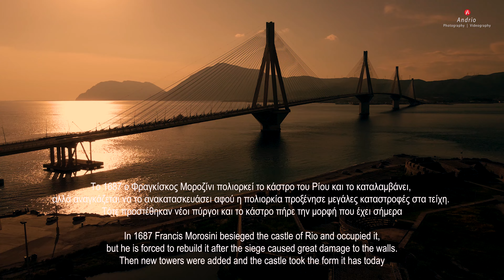(4Κ)ΤΟ ΚΑΣΤΡΟ ΤΟΥ ΡΙΟ - RIO FORTRESS (DJI Air 2)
Καλώς ήρθατε στο κανάλι μου! Ελάτε μαζί μου  να κάνουμε μία εναέρια βόλτα πάνω απο το κάστρο του Ρίο, να θαυμάσουμε τις οχυρώσεις και την μοναδικότητα του σημείου και να μάθουμε λίγα πράγματα για την ιστορία του.

Join me for an aerial ride over the Fortress of Rio, to admire the fortifications and the uniqueness of the site and to learn a little about its history.

Μουσική - Music:
ODESZA - The Last Goodbye (feat. Bettye LaVette)

- It is allowed to embed the videos in blogs and websites with reference to the source.
Downloading and using excerpts or entire videos for any reason without written permission is prohibited.